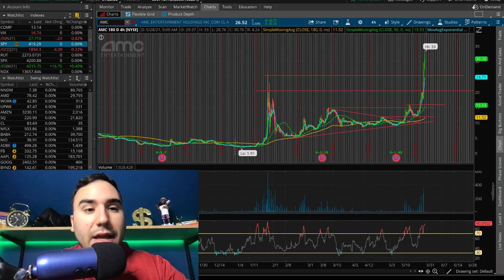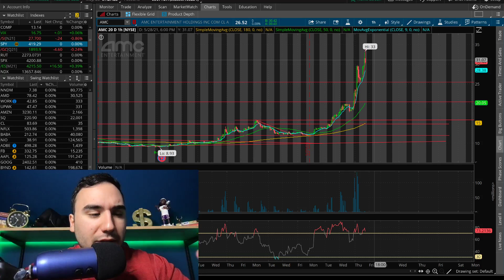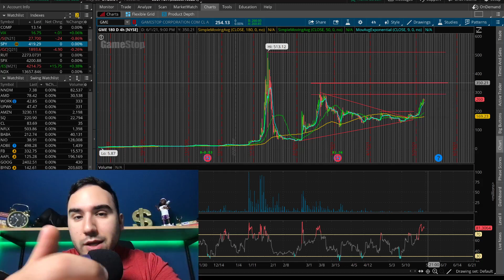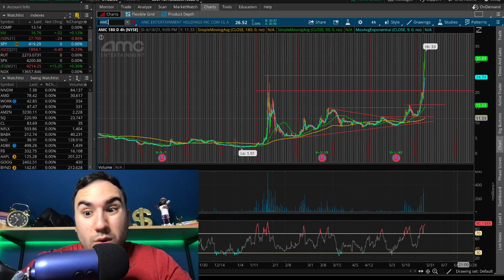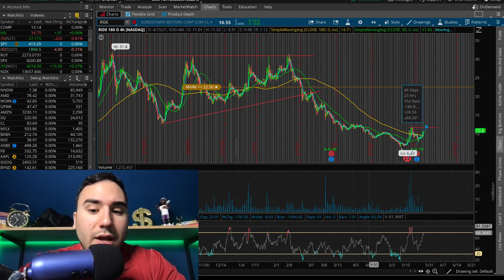AMC STOCK Squeezing AGAIN! | 5 Stocks I’m Watching NOW